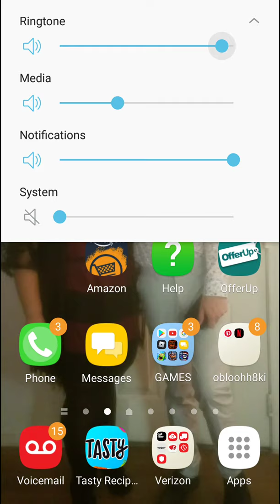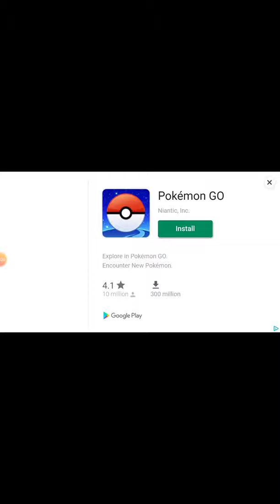Werid app game episode 1 part 1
New series yay